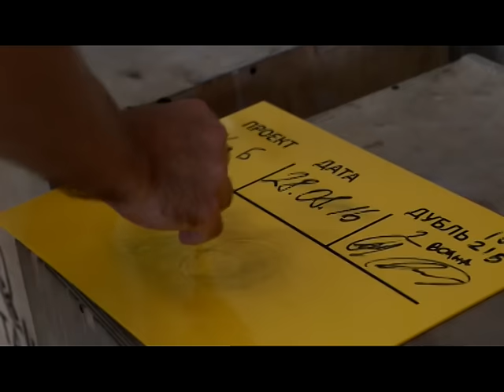4-го сентября станет известно имя победителя второй волны проекта "Худей и богатей"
Активная часть 2-ой волны проекта «Худей и Богатей» подошла к концу. 28 августа прошло контрольное фотографирование участников.